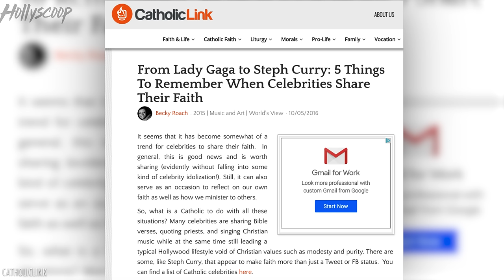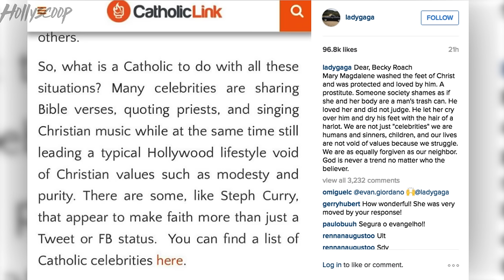Lady Gaga’s Huge Mistake: Tweets Penis Enlargement Blog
Don’t even try to crucify Lady Gaga! She’ll always get the last word… or, will she?